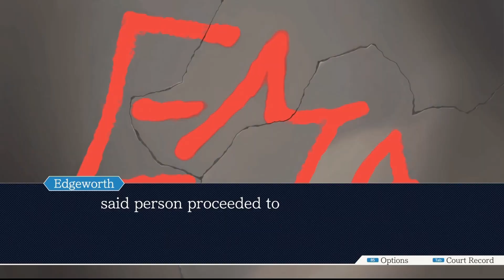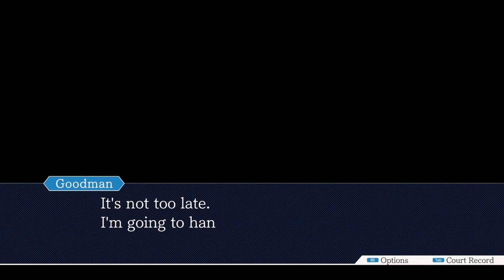Phoenix Wright Ace Attorney Pt 72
Join the community and help us pick our new games, come hang out in the discord